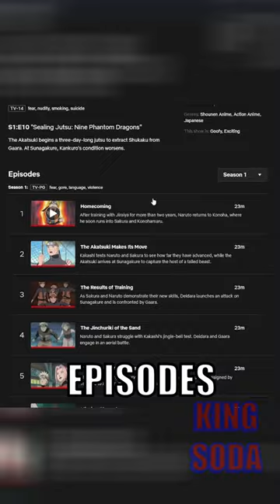Kakashi's Face Reveal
Soda Fam++ / $10 Patron Supporters:
Tadashi's Little Bean
Bryce Suchy